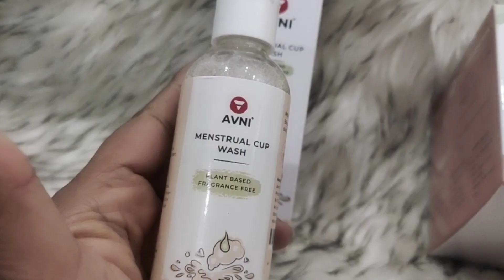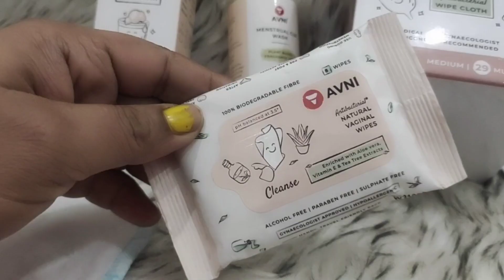Maintain Your Hygeine with Avni | Best Hygeine Products for Females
avnireetu12

Buying Link -

Hello
I absolutely love this Avni menstual cup and Intimate wipes. This cup made by medicated silicon that ensures comfortable and safe fit for your mensural cycles. Good for all age Girls and females.